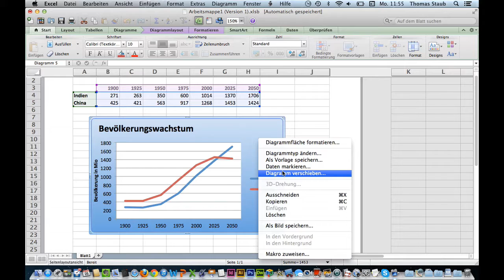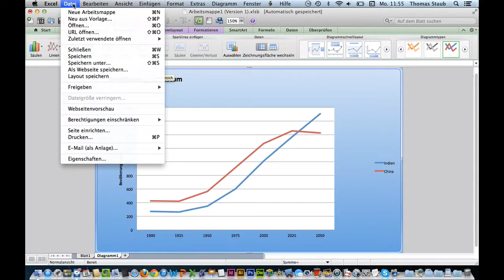Kurs Microsoft Excel 2011 Mac: 33 Tabellenkalkulation Verschieben Speichern